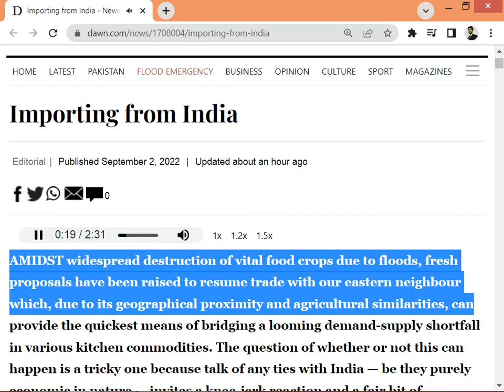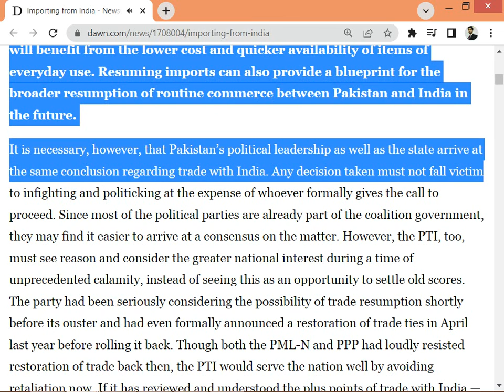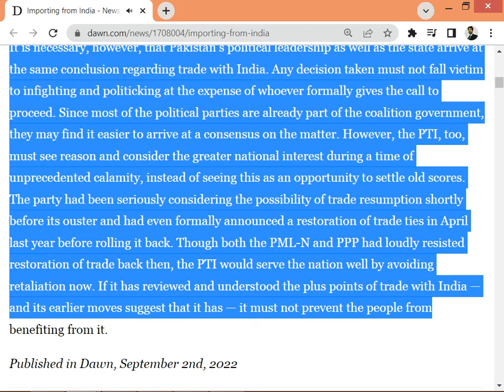Importing from India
AMIDST widespread destruction of vital food crops due to floods, fresh proposals have been raised to resume trade with our eastern neighbour which, due to its geographical proximity and agricultural similarities, can provide the quickest means of bridging a looming demand-supply shortfall in various kitchen commodities. The question of whether or not this can happen is a tricky one because talk of any ties with India — be they purely economic in nature — invites a knee-jerk reaction and a fair bit of politicking from any faction looking to make some quick political capital. In purely logistical terms, it makes sense for Pakistan to first tap its neighbours for its immediate needs before turning to global markets. Both the cost of shipment and the time taken for the goods to reach local markets will be much lower in case foodstuff is imported from India rather than anywhere else. Faced with a situation where every penny spent on imports must be spent conservatively, our policymakers will find few choices that are more cost-effective in this regard. The end-consumers, too, will benefit from the lower cost and quicker availability of items of everyday use. Resuming imports can also provide a blueprint for the broader resumption of routine commerce between Pakistan and India in the future.

It is necessary, however, that Pakistan’s political leadership as well as the state arrive at the same conclusion regarding trade with India. Any decision taken must not fall victim to infighting and politicking at the expense of whoever formally gives the call to proceed. Since most of the political parties are already part of the coalition government, they may find it easier to arrive at a consensus on the matter. However, the PTI, too, must see reason and consider the greater national interest during a time of unprecedented calamity, instead of seeing this as an opportunity to settle old scores. The party had been seriously considering the possibility of trade resumption shortly before its ouster and had even formally announced a restoration of trade ties in April last year before rolling it back. Though both the PML-N and PPP had loudly resisted restoration of trade back then, the PTI would serve the nation well by avoiding retaliation now. If it has reviewed and understood the plus points of trade with India — and its earlier moves suggest that it has — it must not prevent the people from benefiting from it.